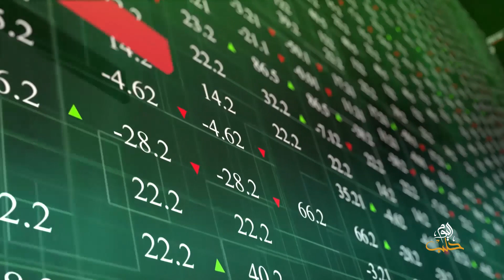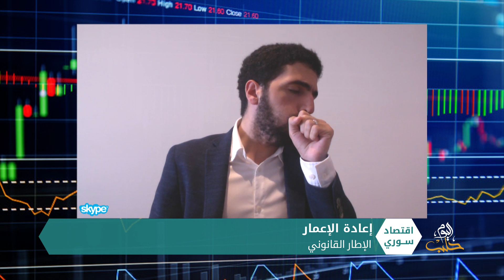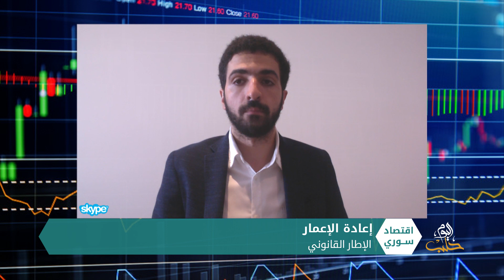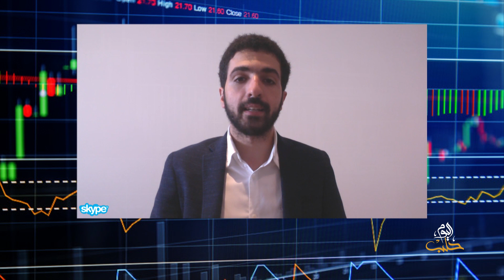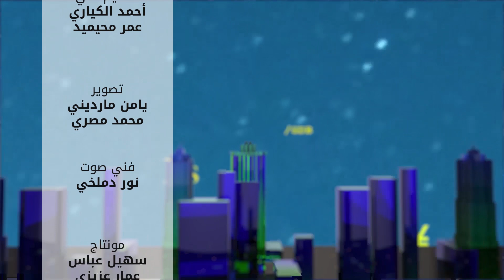اقتصادسوري - كيف يحاول النظام الاستفادة من الدمار الذي سببه في سوريا ؟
تناولت هذه الحلقة الإطار القانوني لملف إعادة الإعمار كما سلطت الضوء على كيفية توثيق الجرائم التجارية التي يرتكبها النظام لمقاضاته دولياً وفرض العقوبات الاقتصادية على مرتكبيها.
ضيف الحلقة : إبراهيم العلبي (مدير البرنامج السوري للتطوير القانوني )